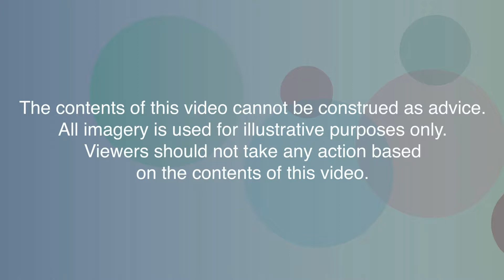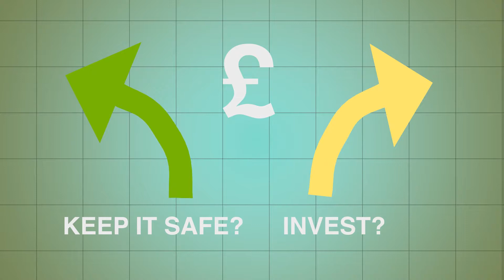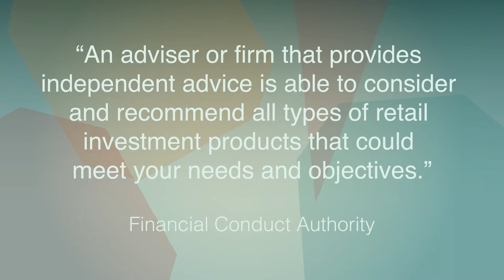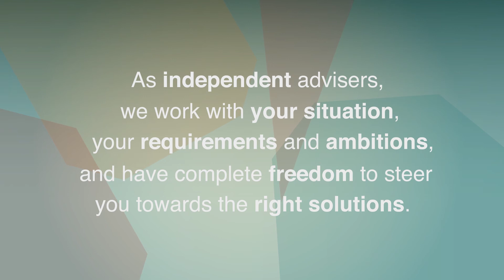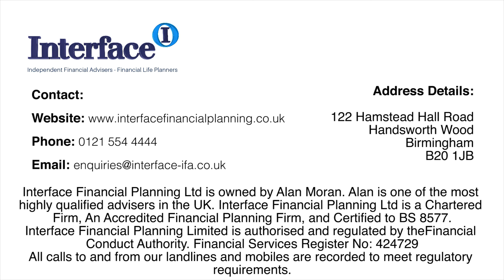Independent Financial Adviser vs. Restricted Financial Adviser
Why should you use independent financial advisers? Should you use a restricted financial adviser instead? What’s the difference?

So many questions – but the answer’s important.

A good financial adviser will guide you through the same steps, regardless of whether they are independent or restricted. They’ll look at financial planning, tax planning, use software to help develop your plan – and will be armed with applicable financial planning knowledge.

But an independent financial adviser has access to the WHOLE market, whereas a restricted financial adviser can only work with the products their employer has access to.

The freedom and flexibility makes it much easier for an independent financial adviser, like Interface Financial Planning, to make a financial plan tailored to your exact requirements.

Learn more about your finances.